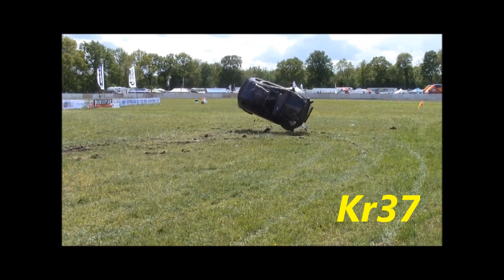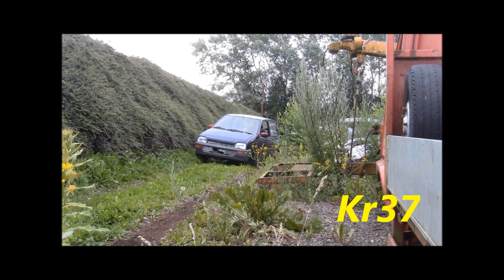Crash compilation 2012 2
Compilasie 2012 diel 2

dj promo what u want!